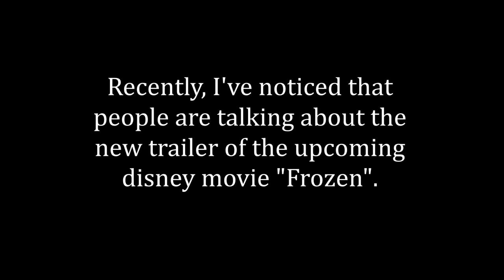Frozen vs Tangled (trailer)